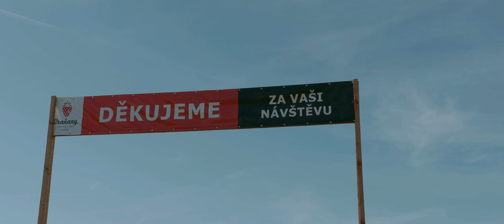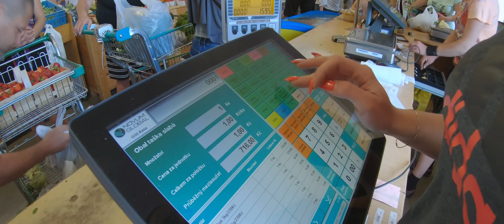Jahodárna Vraňany 2019